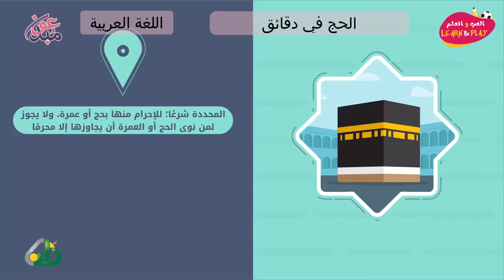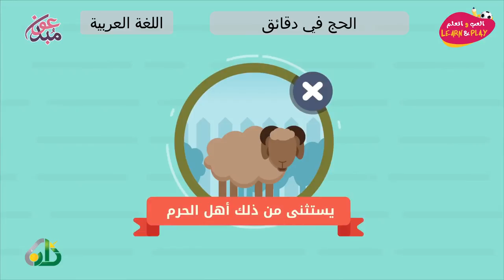الحج في دقائق